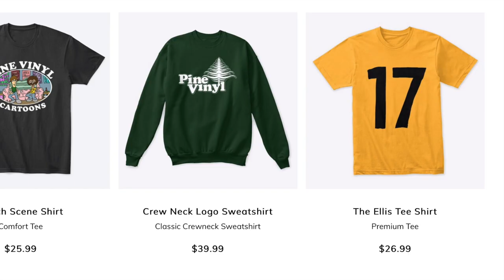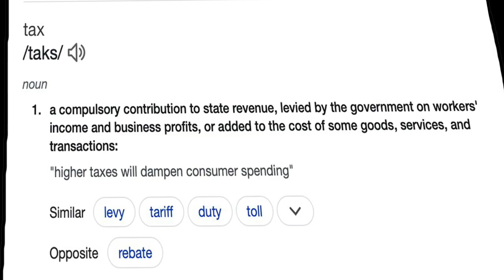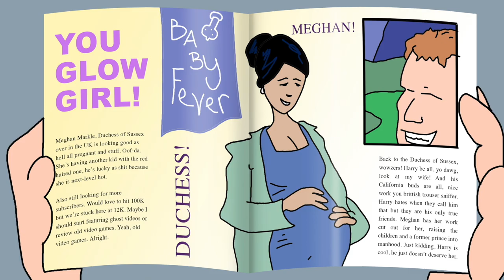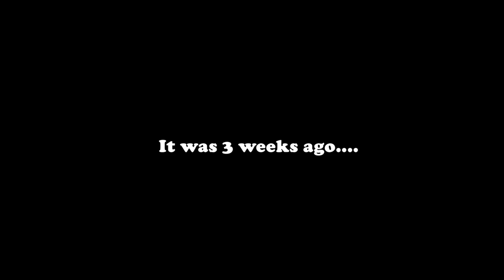CARTOONS FOR STONERS 15 by Pine Vinyl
The latest collection of where Pine Vinyl is in the year 2021.